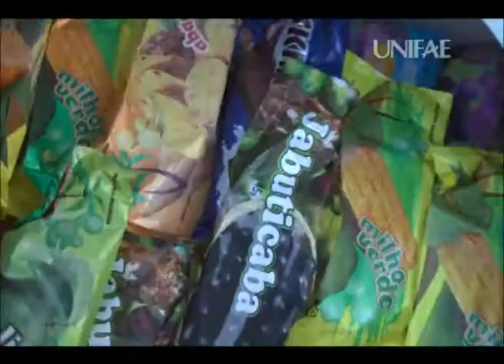Sorveteiros na EAPIC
Conheça a Ariel e o Caio, exemplos de jovens inteligentes, talentosos e empreendedores.
Mais uma história da EAPIC revelada pela UNIFAE.